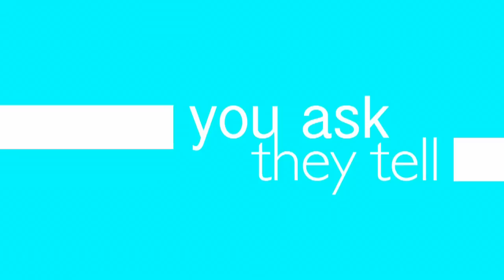CSI: - You Ask, They Tell: Ted Danson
We asked Ted Danson your questions about preparing for his new role on 'CSI:', how he got involved with Ocean preservation and how he can use his scientific upbringing in his new role.  Catch Ted on 'CSI:' Wednesdays at 10/9c only on CBS!